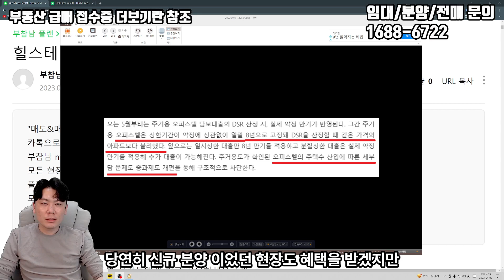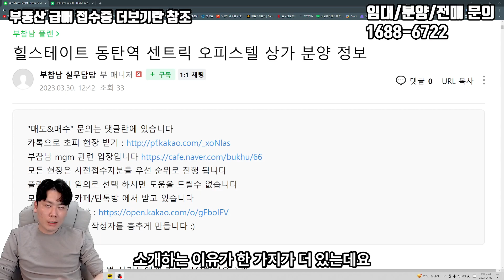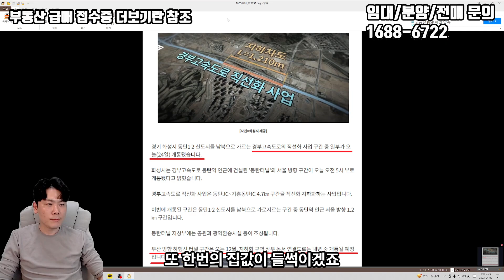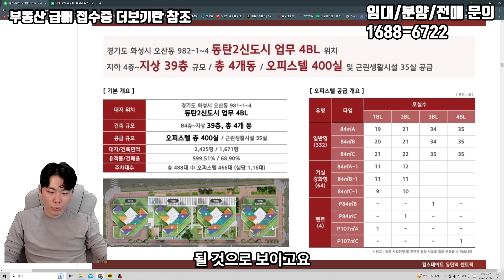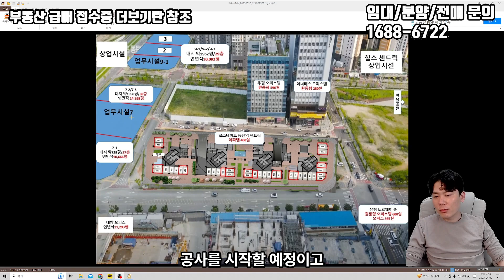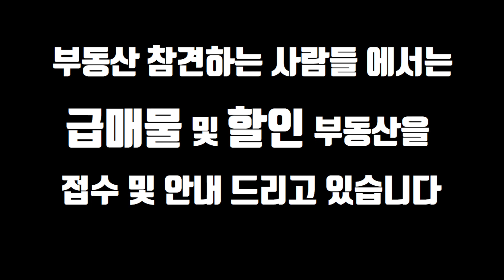힐스테이트 동탄역 센트릭 오피스텔 동탄역 롯데캐슬 위협하다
부동산 참견하는 남자는 같이 부동산 공부를 하며 정보를 나누는 채널입니다
함께 성장하고 함께 부자됩시다!
동탄역 롯데캐슬 동탄역 힐스테이트 동탄역 오피스텔